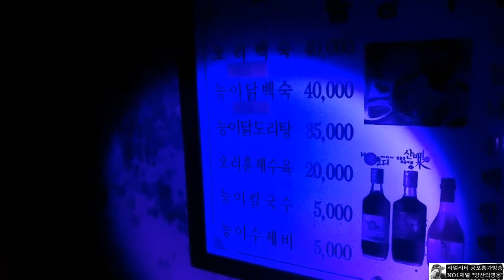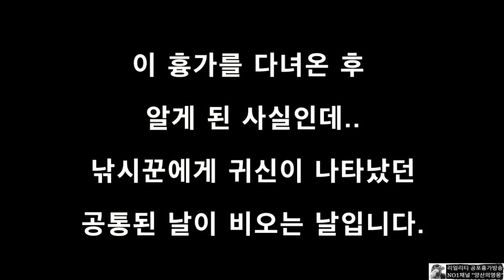[낚시터 흉가] 낚시꾼에게만 귀신이 나온다는 흉가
카톡▶ caa2020
라인▶ caa2020

Thoracic Lung Mystery Place Report
Katok  ▶ caa2020
Lines   ▶ caa2020